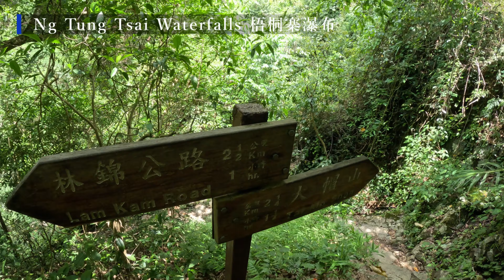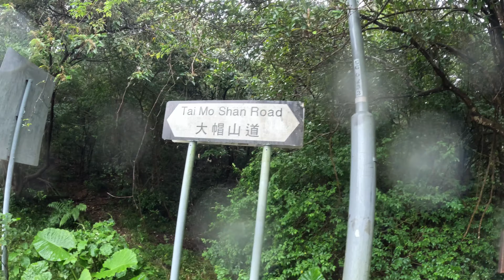You don’t or You can’t? - Highest Mountain in Hong Kong x 2 - running vlog ep. 6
Route:
Tsuen Wan 荃灣 - Miu Ko Toi 妙高台 - Tai Mo Shan 大帽山 - Ng Tung Tsai Waterfalls 梧桐寨瀑布 - Tai Mo Shan 大帽山 - Route Twisk 荃錦公路